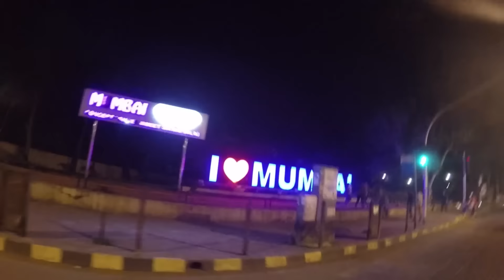Christmas Giveway - Funk You Vlog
Thanks for the Love and Suppport!